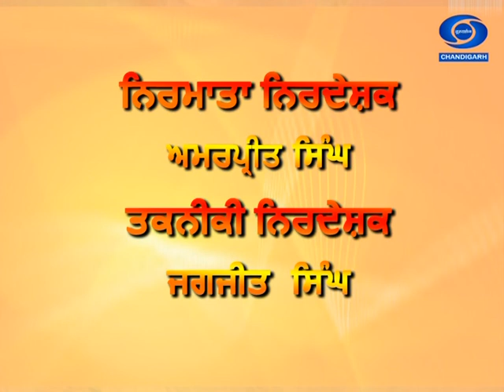Qanooni Salah - Consumer Rights || ਕਾਨੂੰਨੀ ਸਲਾਹ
कानूनी सलाह - उपभोगता संबंधी कानून
Expert :- Dr. B.C. Gupta (Retd. I.A.S, Ex-Member National Consumer Disputes Redressal Commission)
Anchor :- Ranjit Kaur
Produced & Directed By :- Amarpreet Singh